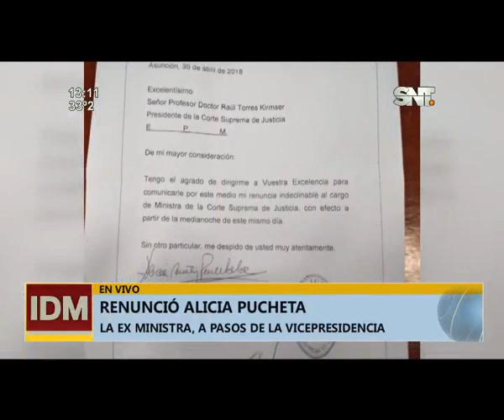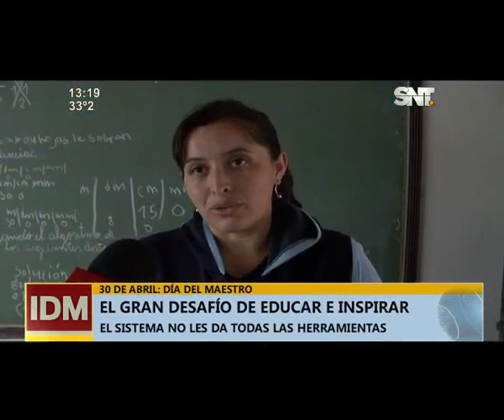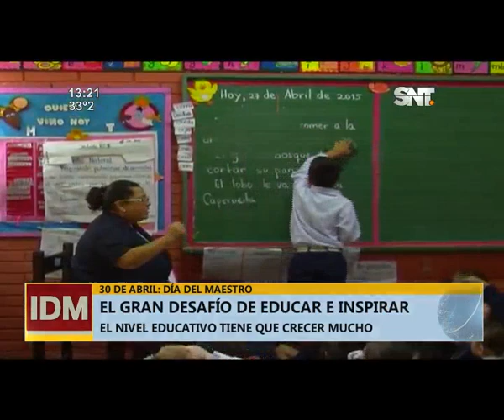Informativo del Mediodía: Programa del 30 de Abril de 2018